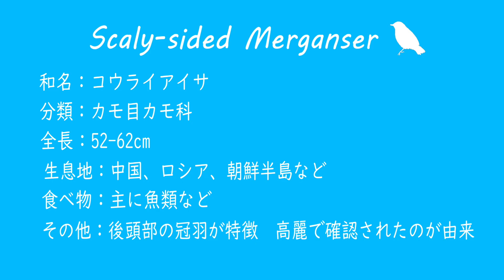野鳥図鑑【Bronx Zoo】: Scaly-sided Merganser (コウライアイサ)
野鳥図鑑：アメリカ（ニューヨークの動物園 Bronx Zoo）
とても広々とした動物園で、世界中の野鳥がたくさんいてワクワクしました。
今回は、Scaly-sided Merganser  (コウライアイサ) をご紹介します！
コウライアイサは中国東部、ロシア南東部、朝鮮半島北部で繁殖し、冬になると中国南部へ越冬します。和名は朝鮮半島（高麗）で確認された例があることに由来します。
日本でも、稀な冬鳥として見られることがあります。
英名は、体側の羽にうろこ状の模様がついていることに由来します。
後頭部の冠羽が寝起きのボサボサ頭みたいでかわいいです。